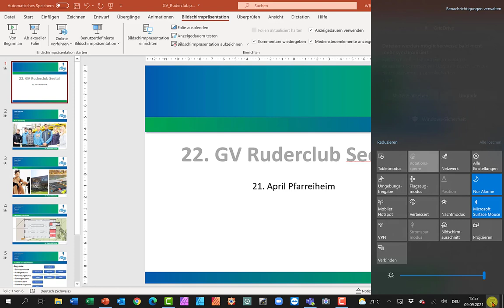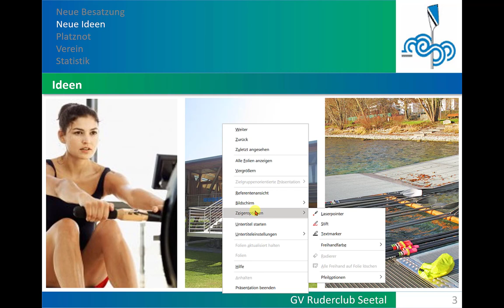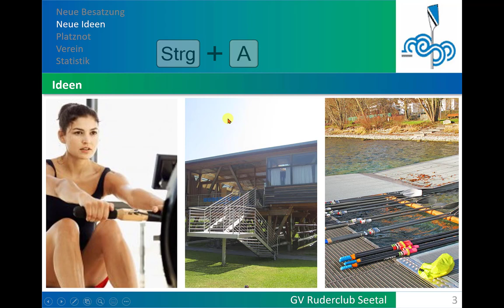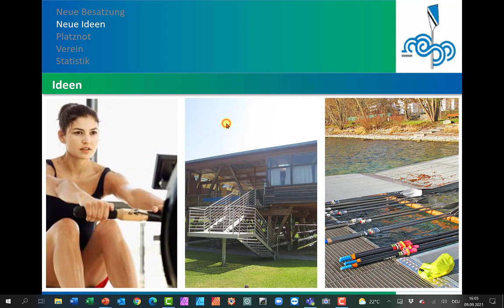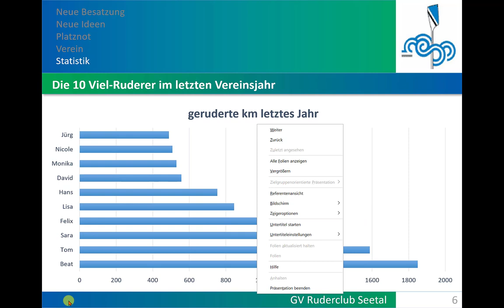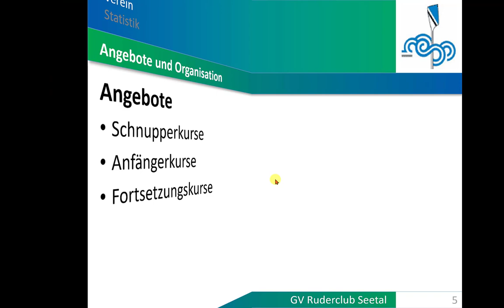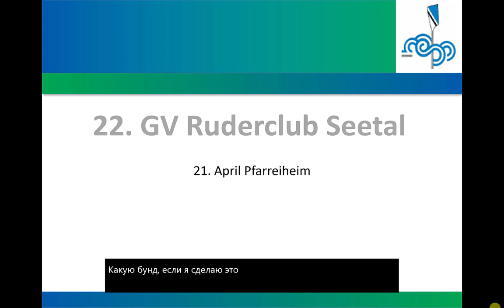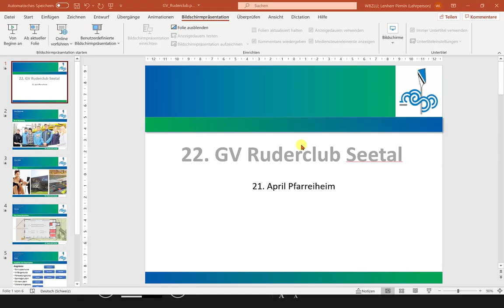Powerpoint Präsentiertricks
Powerpoint Tipps und Tricks für die Show